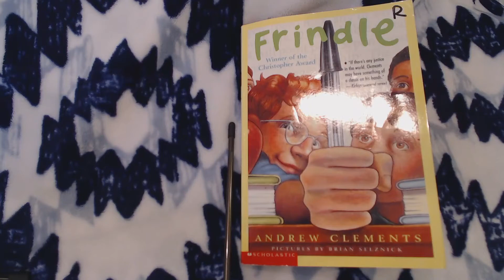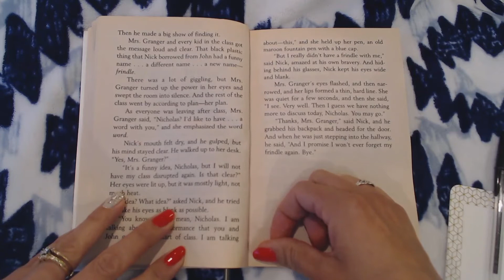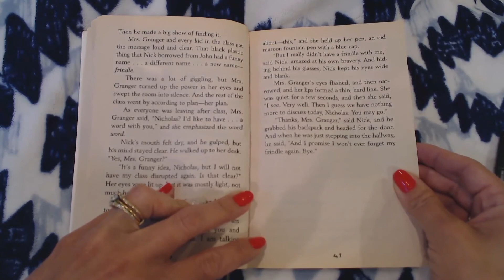Frindle, Ch. 7 Word Wars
Frindle Chapter 7 Word Wars by Andrew Clements